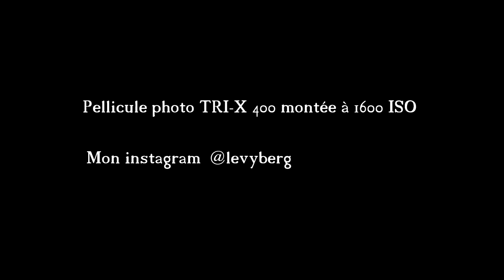Film TRI X 400 at 1600 iso with Canon. I m photographer in Paris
Film TRI X 400 at 1600 iso in France
I m photographer in Paris. I love the photography.